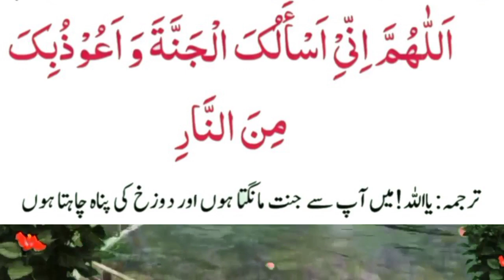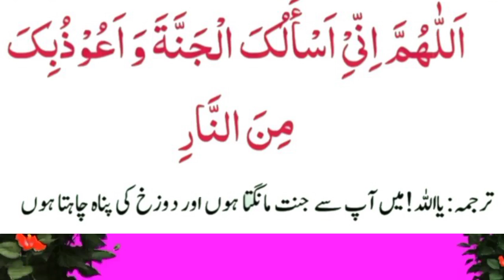daily dua every muslim//صبح شام یہ کلمات جنت کے آٹھ دروازے کھول دیئے جائیں گے/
daily dua every muslim//صبح شام یہ کلمات جنت کے آٹھ دروازے کھول دیئے جائیں گے/daily dua every muslim/Prayer for the companionship of the righteous,Prayer to wake up from sleep,saying of the Prophet is to erase sins and saying of the Prophet is the good of this،order of Islam the intention, the clear destination the easy,all The saying of the Holy Prophet is no action without intention,all islamic channel,All Islamic deen shariat chanel, virtue of a servant is to avoid sin,